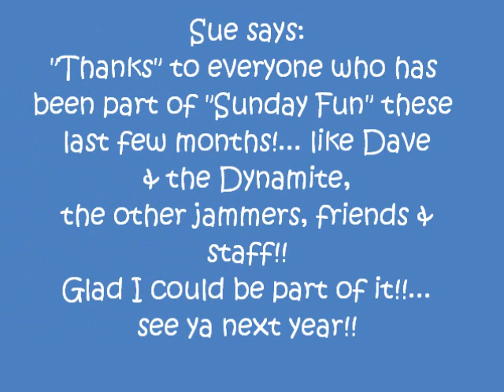Sunday Jam #10 pt.1 Dec 19, 2010 f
live blues Jam at the Blue Gator